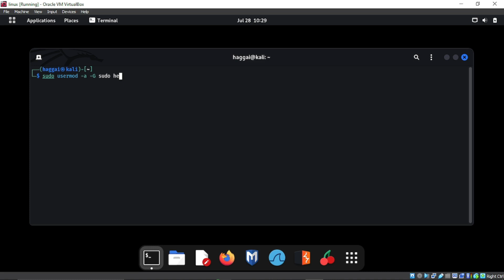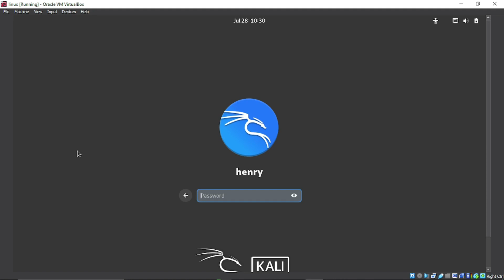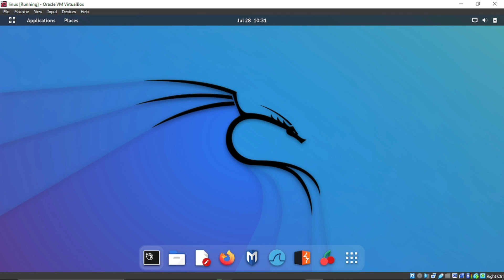LINUX TIP: grant another user admin privileges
A tip to grant another user admin privileges

usdt(TRC20) : TNL29JfK8Xx6boDZ54PqWwTKTxs4k6Z3cj